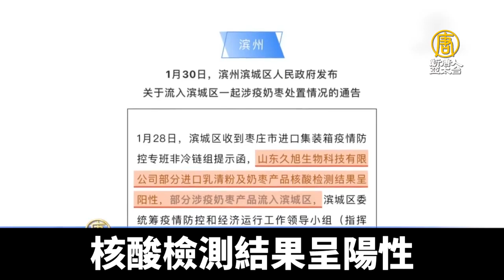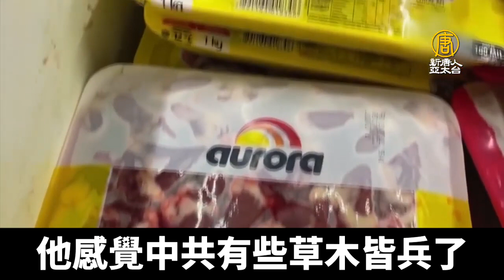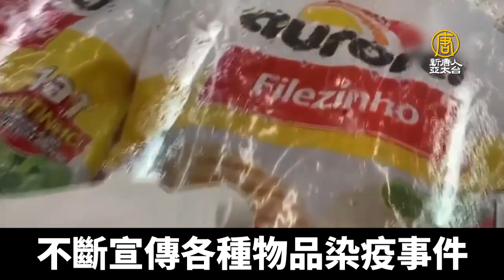山東奶棗染疫15省市流竄 民眾恐慌｜@ChinaBreakingNewsTV ｜20210202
中共病毒疫情在中國不斷延燒，各地不斷公布各種進口物品染疫事件，日前，山東進口奶棗也「中標」。大陸媒體2月1號稱，染上病毒的奶棗已經流入15個省市，引起民眾恐慌。